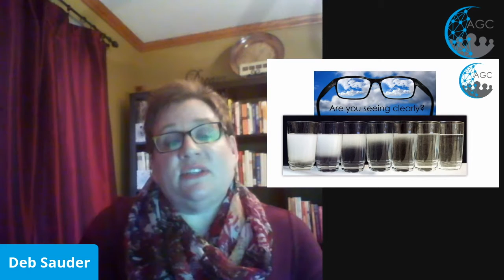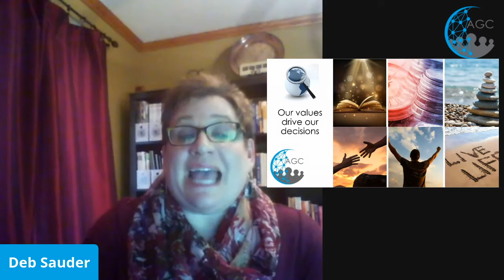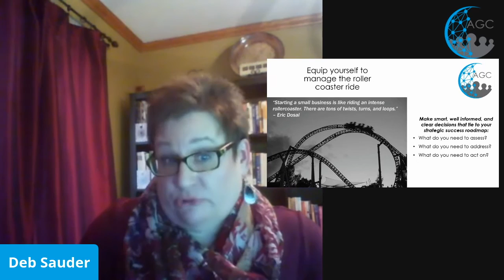Deb Sauder shares a talk Managing Emotions in Uncertain Times with AGC Minneapolis December 2020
Watch as Deb Sauder shares a motivational talk Managing Emotions in Uncertain Times with AGC.

3 Strategies to Stay Sane and Productive When Stress Has You.

Is COVID 19, along with all the other stressors in work and life, starting to get to you? Are you asking the right questions to get the right answers?

Join Deb Sauder, Life Strategist and Speaker for her talk about managing emotions in uncertain times. She will provide three key strategies to stay sane and productive and navigate your way towards the successes you want in work and life.

Learn 3 key strategies tomanage your emotions and stay sane and productive during these
uncertain times.

Learning Objectives:
ASSESS what drives your daily decisions and actions
ADDRESS any obstacles that keep getting in the way of your success
ACT on expanding your skill set and mindset to calm the storms

Speaker Bio:
Deb Sauder, Life Strategist, partners with individuals and groups providing
simple strategies to elevate their performance and success in all areas of
work and life. She does this by assessing individual strengths and gaps,
addressing common stressors and problems, and equipping people to act
proactively to generate positive results.

Certified Growth Coach - Over 15 years
Certified Professional Analyst for DISC, EQ, Driving
Forces, Motivators, Acumen since 2008
Personal, Professional & Leadership Development
Strategist since 2005
20 years Licensed Social Worker
20+ years Speaker, Facilitator